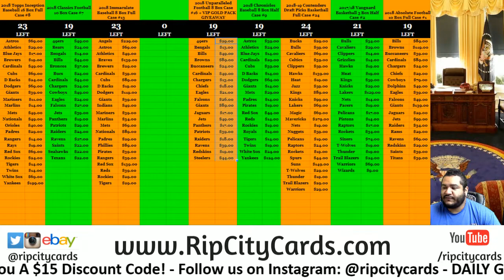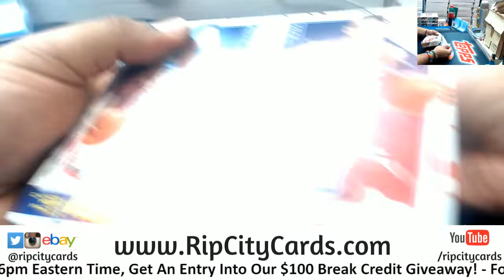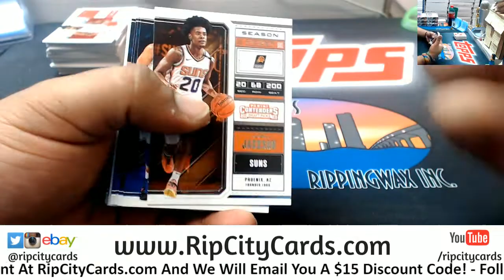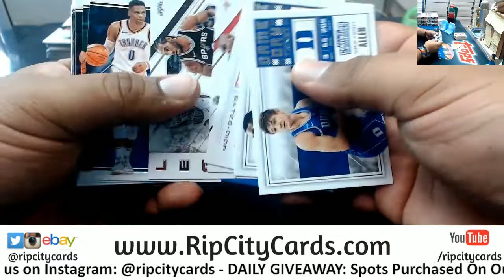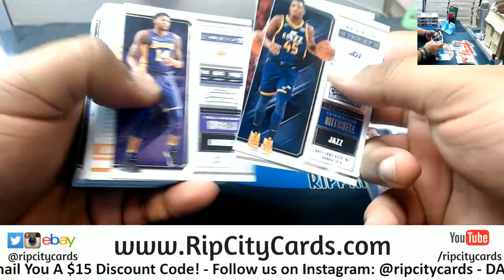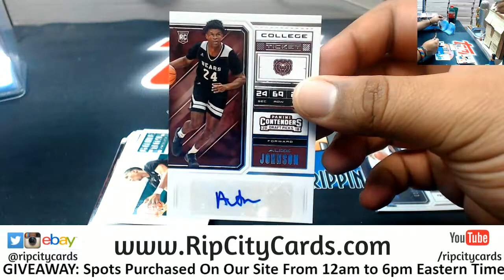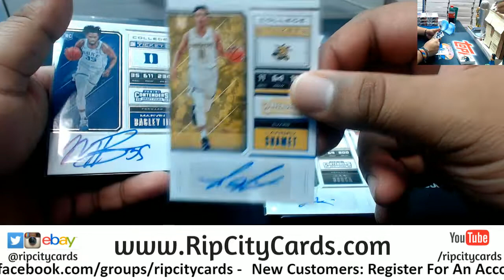2018/19 Contenders Draft Picks Basketball Personal Box MM RCC